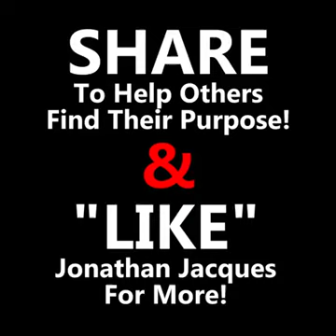Magician reveals secret of cube solving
Khsreations Mixing b&h KHS

Hollywood and bollywood playlist links